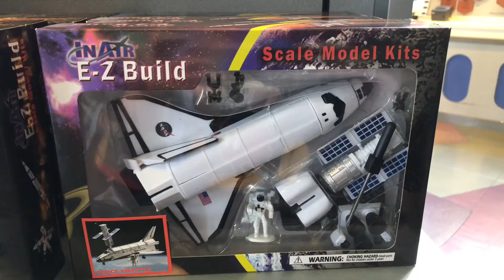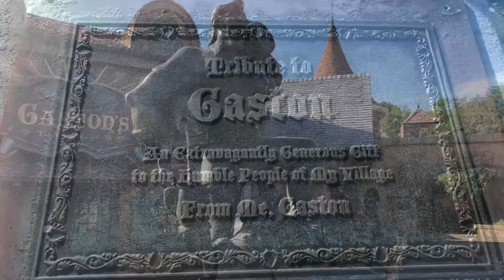Hot Wheels Lost At Magic Kingdom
I lost 2 Hot Wheels cars on the Buzz Lightyear ride and a cast member was able to find one of them for me. Thank you so much. You know who you are. Now my Nightburnerz 5 pack is a 4 pack. I lost the blue ‘12 custom mustang as seen in the video in the Tomorrowland area. Fifty cents reward if found.